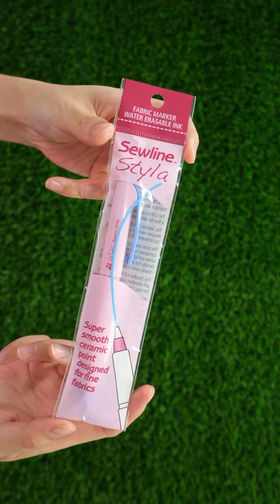Favorite *New* Fabric Marking Pen 🖊️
Sewing Report Etsy Shop 🛍️ Fabric + curated supplies

ABOUT SEWING REPORT:
Making sewing + crafts fun and approachable 💗 Beginner friendly sewing tips + tutorials